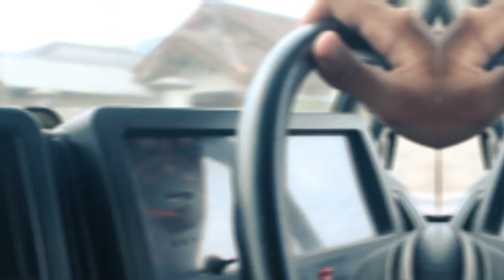camp with jimny | Cinematic & timelapse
Divideo kali ini saya dan beberapa temen pergi ke situ cipiit sukabumi untuk camping. Tempatnya sejuk banget karena banyak pohon pinus, rekomen untuk camping karena kendaraan bisa masuk sampai tepi danau.